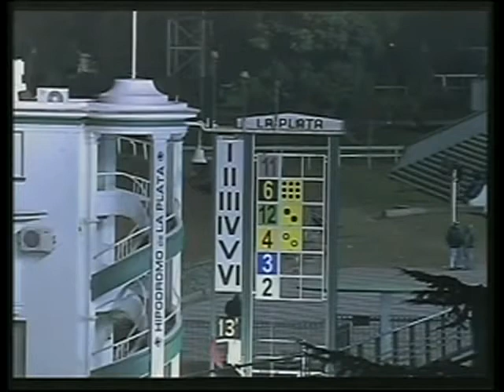HIPODROMO LA PLATA 07/07/13 13